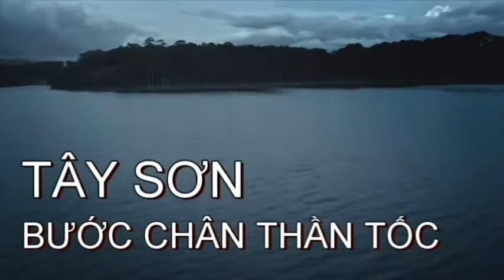Tây Sơn Bước Chân Hào Kiệt | Lương Chí Cường | Ca Khúc Sử Ca Hay Nhất Về Vua Quang Trung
Cả nhà Đăng Ký thẽo dõi kênh FOLLOW :
Tây Sơn Bước Chân Hào Kiệt

Trời đất Tây Sơn anh hùng hội tụ, trời đất Tây Sơn rợp bóng cờ đào
Đây là đất Tây Sơn, muôn đời sau còn vang vọng
Người anh hùng ảo vái cờ đào

Trùng trùng lớp quân đi, ngàn rặm vỏ ngựa phi
Lòng 1 lòng ta tiến ra sa trường
Nghe từng tiếng quê hương từ ngàn xưa vọng lại
Mẹ âm thầm đứng ngóng ngàn *** xa

Từ lửa khói gian nguy, thân này há sợ chi
Về Thăng Long ta quét giặc ngoại xâm

ĐK:
Ta đi giữ bình yên sông núi
Ta đi cùng lớp lớp người đi
Nguyện đem thân đáp đền sông núi
Góp máu xương xây đắp nước nam này
Xa xa những đoàn quân tiến bước
Xa xa rực lửa oai hùng
Ta hiên ngang đứng đầu ngọn sóng
Giữa mùa xuân trống trận vang rền

Đánh cho để dài tóc
Đánh cho để đen răng
Đánh cho nó chích luân bất phản
Đánh cho nó phiến giáp bất hoàn
Đánh cho sử chi Nam quốc anh hùng chi hữu chủ